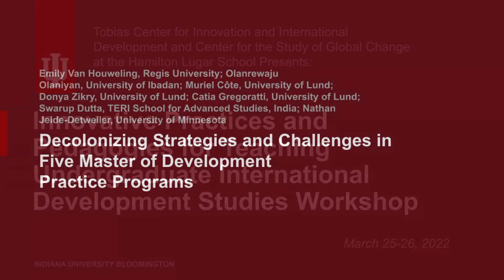Decolonizing Strategies and Challenges in Five Master of Development Practice Programs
"Decolonizing Strategies and Challenges in Five Master of Development
Practice Programs" presented by Emily Van Houweling, Regis University; Olanrewaju Olaniyan, University of Ibadan; Muriel Côte, University of Lund; Donya Zikry, University of Lund; Catia Gregoratti, University of Lund; Swarup Dutta, TERI School for Advanced Studies, India; and Nathan Jeide-Detweiler, University of Minnesota on March 26th, 2022 at the Innovative Practices and Pedagogies for Teaching Undergraduate International Development Studies Workshop.